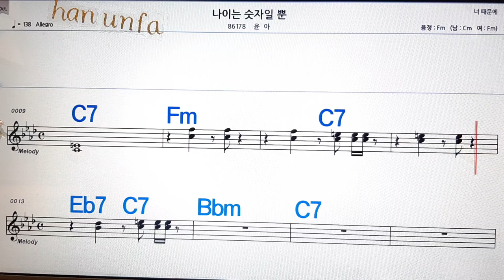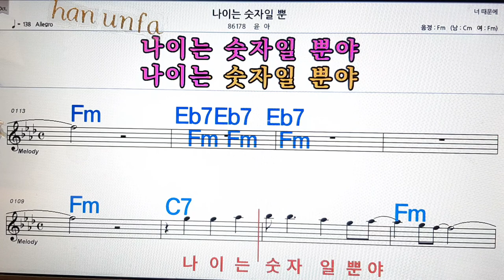나이는 숫자 일뿐/윤아💋노래방, 통기타 , 코드 큰악보, 가라오케, 반주💖Karaoke, Sheet Music, Chord, MR